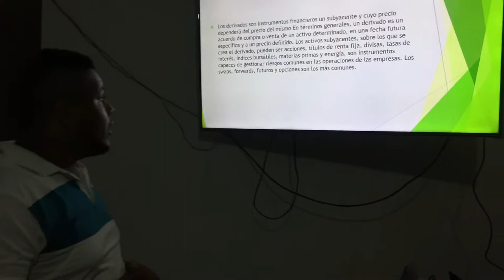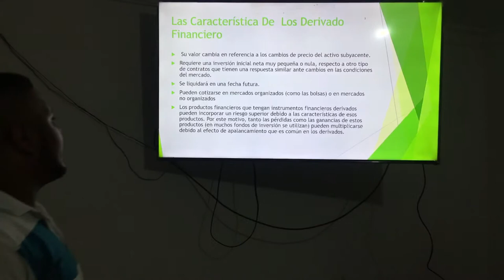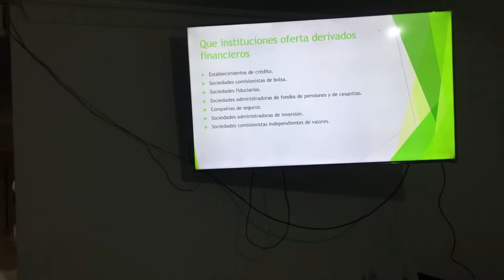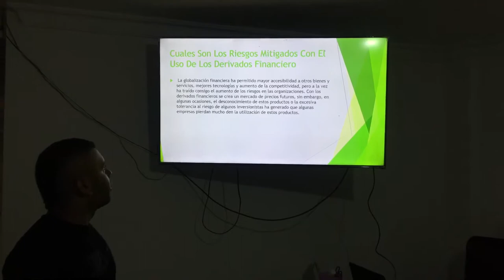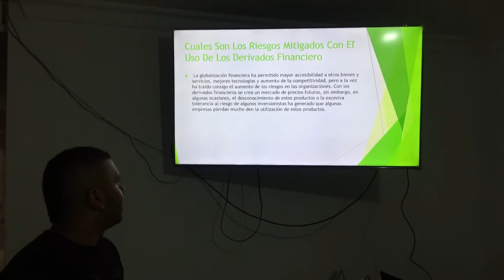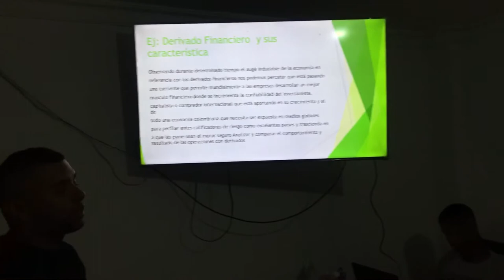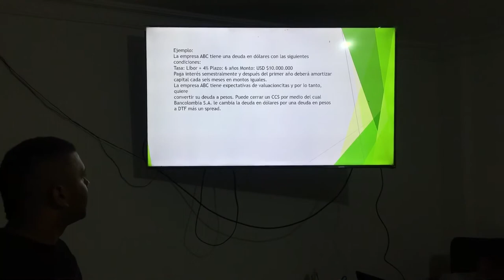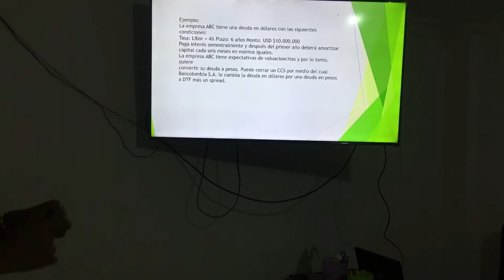4 de junio de 2019